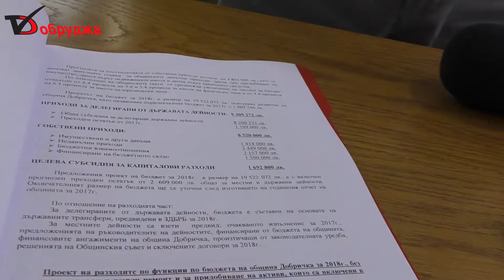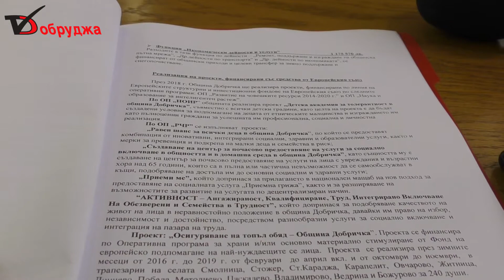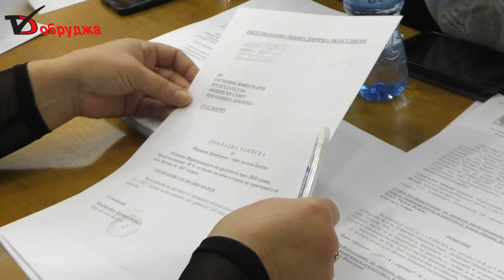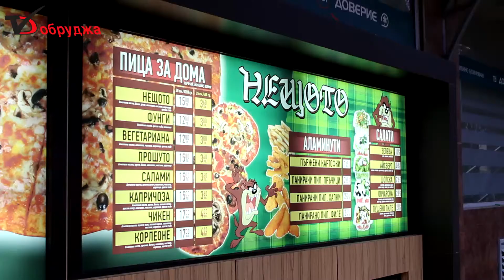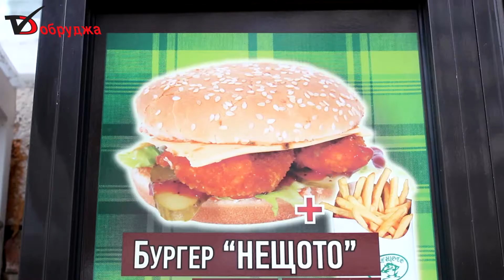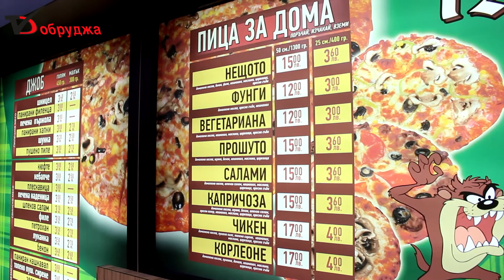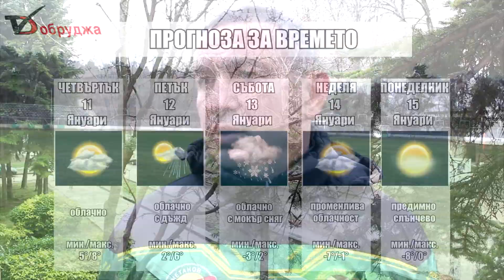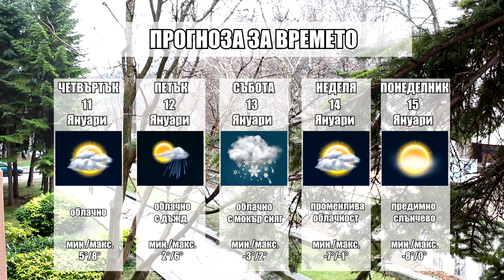Обзорна емисия новини на медийна група Добруджа за 10 Януари 2018